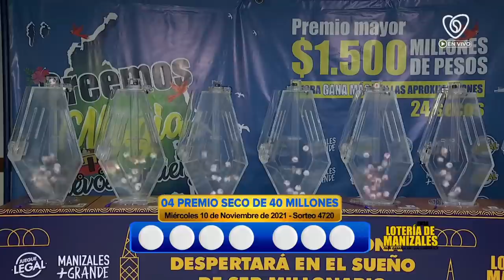Resultado LOTERÍA DE MANIZALES Miércoles 10 de noviembre de 2021 ✅🥇🔥💰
Hola buenas noches, te presentamos los resultados de las loterías y chances en Colombia, vamos con el Resultado para la Lotería de MANIZALES del miércoles 10 de noviembre de 2021.

Resultado VALLE 10 de noviembre
Resultado MIÉRCOLES 10 de noviembre
Resultado de la LOTERÍA DE MANIZALES Miércoles 10 de noviembre de 2021
LOTERÍA DE MANIZALES 10 de noviembre
LOTERÍA DE MANIZALES 10 de noviembre Premio MAYOR
Resultado de la LOTERÍA DE MANIZALES DIECIDIEZ

LOTERÍA VALLE
resultado VALLE
VALLE
resultado VALLE
lot VALLE
LOTERÍA DE MANIZALES anoche
LOTERÍA VALLE